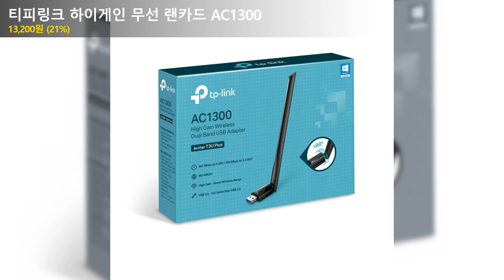티피링크 하이게인 무선 랜카드 AC1300